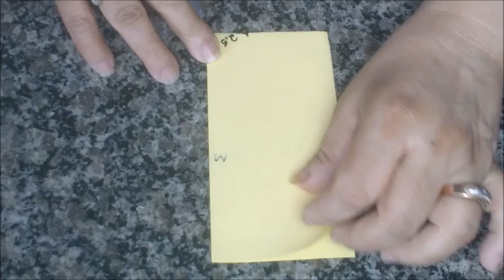Bolsinha de Xícara, para o Dia das Mães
Link   da  aula de pé de máquina